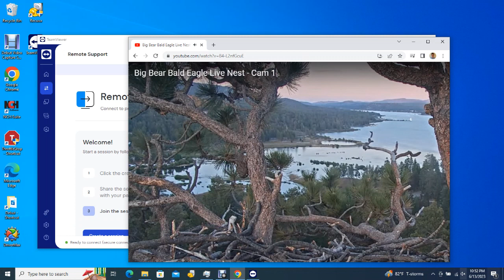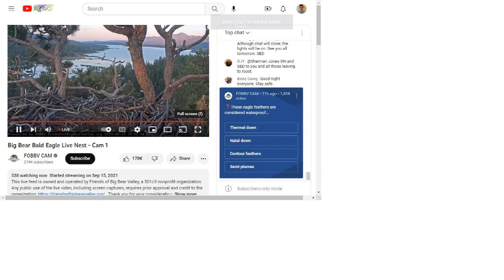Big Bear Bald Eagles 06/13/2023 20:23